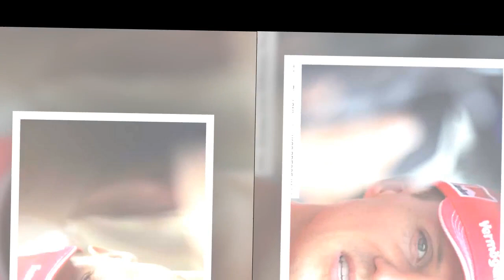« Un cas sans espoir » un ami de Michael Schumacher se confie sans filtre sur son état de santé